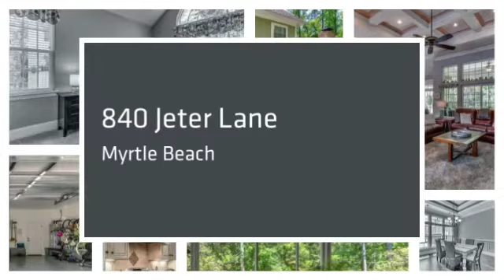Home for Sale 840 Jeter Lane, Myrtle Beach "Cypress River Plantation" MLS#1809081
CONTEMPORARY EXCELLENCE in a TRADITIONAL SETTING! 840 Jeter Lane is located in the very upscale and highly-popular neighborhood of Cypress River Plantation in Myrtle Beach, S.C. "WOW!!" Yes, that will be the first word that comes out of your mouth as soon as you step in the front door. Built in 2016, this model-home-quality residence features 4 bedrooms and 3 full bathrooms. The exterior is a southern mixture of Hardiboard siding (concrete siding) with brick accents. Located on a cul-de-sac, 840 Jeter Lane has a long driveway with a courtyard-entry over-sized garage (large enough for 2 cars as well as a workbench, or extra space for bicycles, etc.). There are 2 pedestrian doors to enter in to the garage as well - one from the courtyard and another on the left side of the home closer to the back yard. Upon entering the foyer, you'll notice the high coffered ceilings as well as the modern, open floor plan. You'll also notice the large number of windows allowing in plenty of natural sunlight. There is 5" wood flooring in the foyer, formal dining room, living room, kitchen and eat-in kitchen area, as well as the guest bedroom hallway. All 3 bathrooms feature decorative tile floors. The only areas you'll find carpet is exactly where you need it - the stairway and all 4 bedrooms. 3 bedrooms (including the owner's suite) and 2 full bathrooms are located on the 1st floor. Upstairs is a large BONUS ROOM with 2 full closets, a desk/office work area, and a full bathroom with a tub/shower combo. This multi-purpose room can be your 4th bedroom, bonus room, man-cave, craft room, fitness room, or whatever your heart desires. As soon as you enter the foyer, the formal dining room will be to your left with huge, high windows, chair rail, and double-trey ceilings with triple crown molding. The great room is your focal point and features those high coffered ceilings with crown molding and recessed lighting. Off to the right after entering the foyer, you'll find 2 guest bedrooms and a full bathroom. This 1st floor guest bathroom features a granite sinktop, decorative lights, elongated tile floors, a transom window, and crown molding. The front guest bedroom features lots of windows and natural light, a palladium window, and a ceiling fan (in fact, ceiling fans are in every bedroom, the living room, and even on the screened rear porch). The large owner's suite is tucked away on the left side of the home and has a double trey ceiling, double crown molding, and recessed lights. The master bath has double sinks with granite tops, 18" tile flooring, decorative lighting, a walk-in tile shower with granite shelving, a water closet with a window, and HUGE walk-in closet. The kitchen is open to the great room and ideal for entertaining. This gourmet kitchen features granite countertops, stainless steel appliances, a french door refrigerator, microwave, oven, stovetop, a dishwasher, and a hood venting system. Other kitchen features include: soft-close drawers, undermount sink, goose-neck faucet, a large pantry, and decorative pendant lights. Throughout the home, also take notice of the smooth ceilings as well as the bull-nosed wall edges (curved wall edges - very cool!). For your outside enjoyment, there is a large screened porch off of the great room with its own ceiling fan. And then outside of that, there is an outdoor patio with a brick knee-wall, a built-in brick fireplace, a couple of palm trees (you HAVE to have palm trees if you live in Myrtle Beach!) and a private WOODED VIEW. Yes, you own into the woods behind the home so no one can build behind you. With just over 3,300 square feet of living space, located on a cul-de-sac with a wooded nature view, in a gorgeous home only 2 years of age in one of Myrtle Beach's most popular guard-gated Waterway communities, AND priced to sell, what's stopping you from making 840 Jeter Lane in Cypress River Plantation your new home??!!

Meet Jeff Casterline, one of BRG's founding partners!